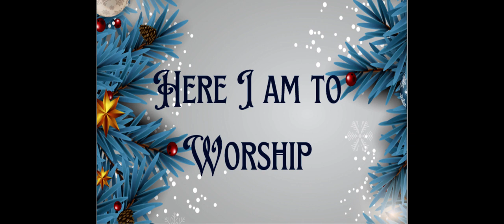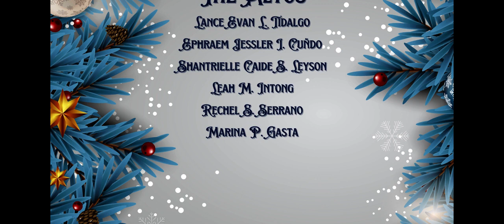Christmas Cantata 2023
A Christmas Musical

Created by Claire Cloninger and Camp Kirkland
Arranged and Orchestrated by Camp Kirkland

Performed by The Trumpet Choir of UCCP Libertad, Butuan City as a message through songs of the church's Christmas Eve service. As the creators of this musical said, "It is our prayer that every member of your choir, as well as every person in your audience or congregation will find a renewed and strengthened hope, as each one's faith is fixed firmly upon Jesus Christ."
May this brings the true meaning of Jesus' birth. Enjoy watching and listening to the spirit of Hope in Christ Jesus.